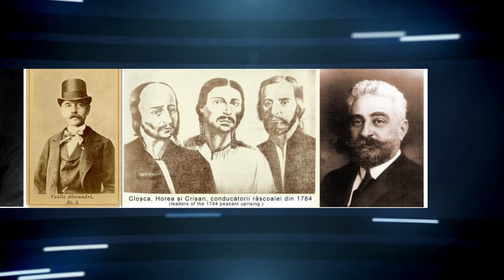CASCADOR DE RENUME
Considera în vremea studenției că a fi profesor înseamnă să ai o meserie bună, dar după terminarea Institutului de Educație Fizică și Sport a devenit cascador și actor. Szoby Cseh, românul cu orgini secuiești, s-a născut în Miercurea Ciuc, la 11 decembrie 1942, și este cel mai cunoscut cascador român și unul din cei mai bine cotați pe plan european.